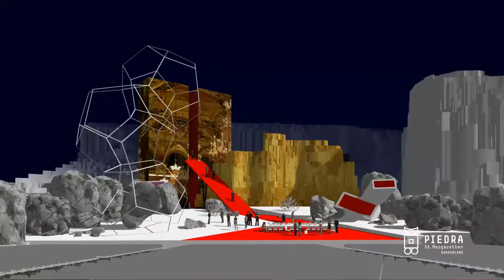Bootstour mit Philippe Arlaud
Was macht "Rigoletto" so besonders? Warum ist "Rigoletto" ein absolutes Muss für Opernliebhaber? Auf diese und noch mehr Fragen hat uns Philippe Arlaud an einem traumhaften Tag im Burgenland in einem kleinen Boot mitten auf dem Neusiedler See in  Rust am Neusiedler See geantwortet.